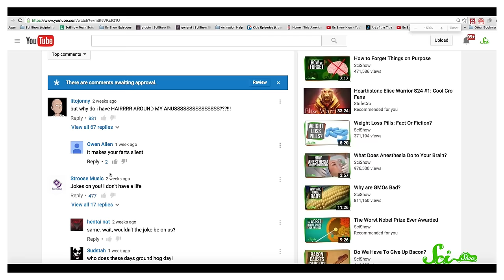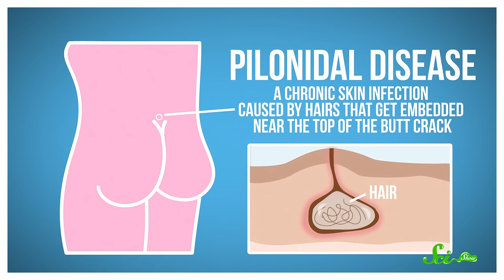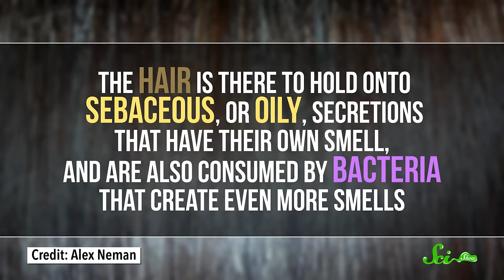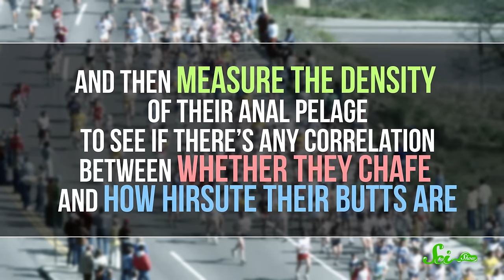Why Do We Have Butt Hair?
You've asked. Now we're answering.